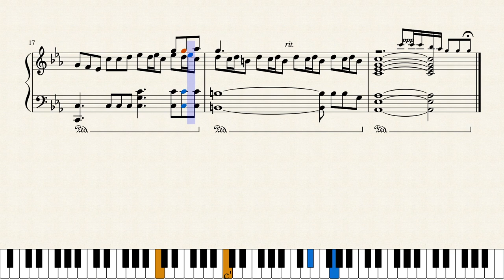Carol of the Bells (movie trailer style) - Vasilis Siozos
A movie trailer like Carol of the Bells that I made because I had the time